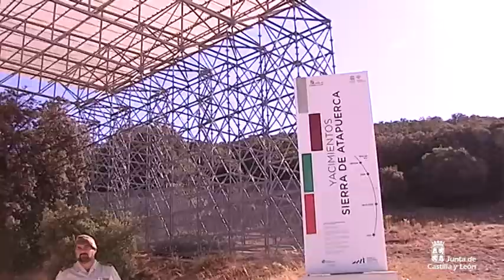Balance de la campaña de excavaciones 2016 en la sierra de Atapuerca